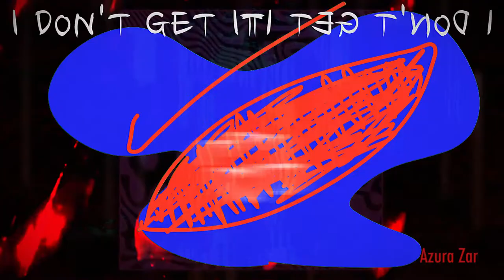I don't get it animation meme (Flash Warning)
I know nothing about fnf

   ;::L I N K S::;